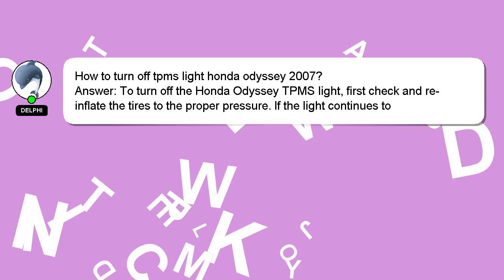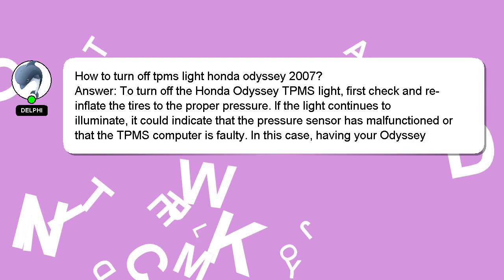How to turn off tpms light honda odyssey 2007?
A brief introduction of myself, Welcome, I'm Delphi. Let me aid you in resolving any queries you may have. - How to turn off tpms light honda odyssey 2007?

If you have specific questions that need answers, please don't hesitate to comment or chat with me. Your answer will be acknowledged and appreciated, and I will 'heart' it as a sign of gratitude.

*2 What we are experimenting :*